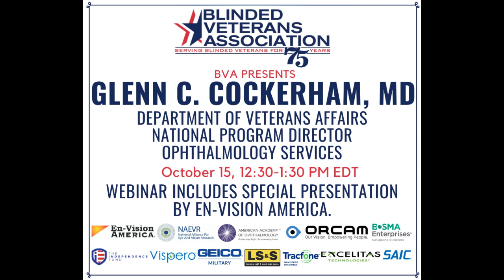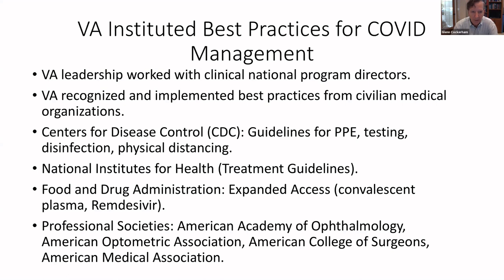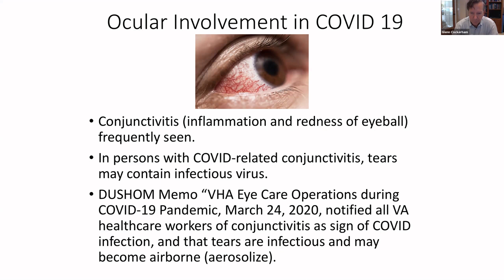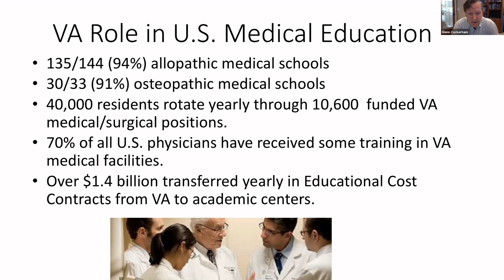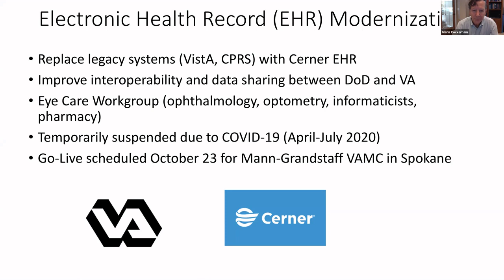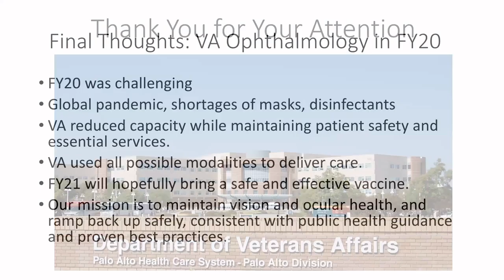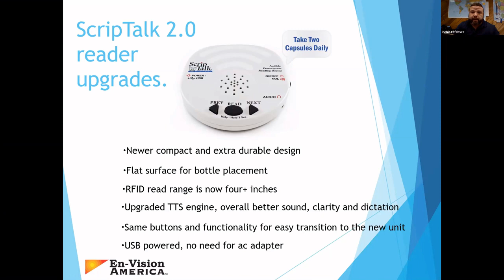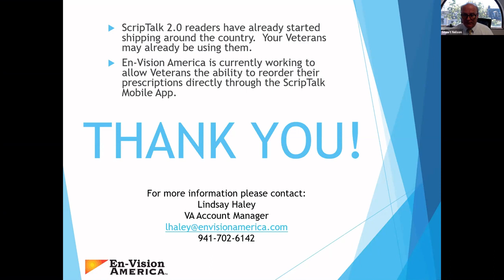Glenn C. Cockerham, MD - BVA Educational Sessions 2020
Dr. Cockerham will explore current research trends and advances in the field of ophthalmology and provide an overview of VA’s ophthalmology workload in the areas of veteran encounters and surgeries, focusing specifically on the impact of the COVID-19 pandemic on scheduled surgeries and telehealth encounters.